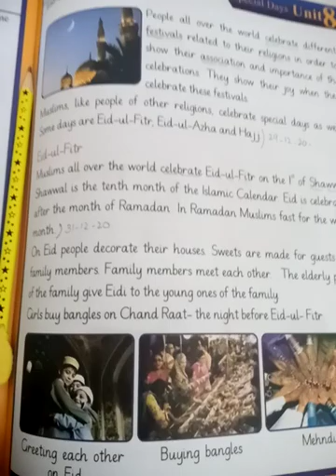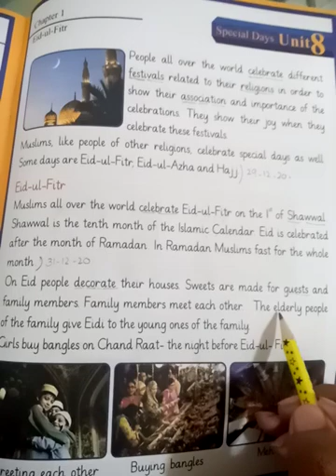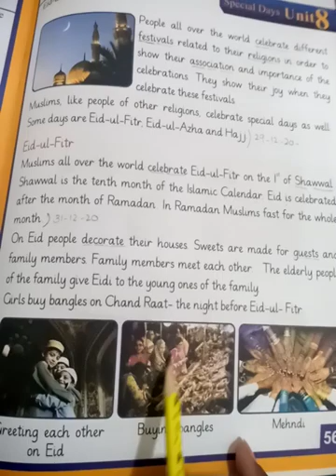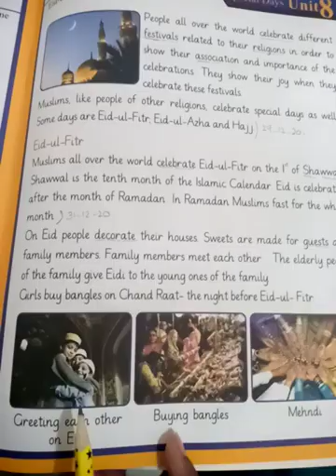S.Studies_unit_9_lec_21_Jan.01.21_class_2